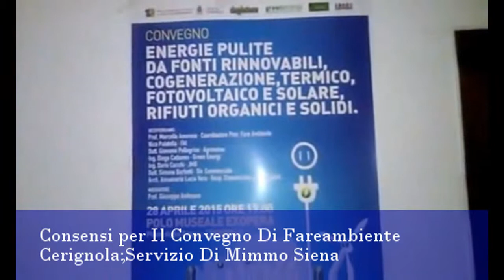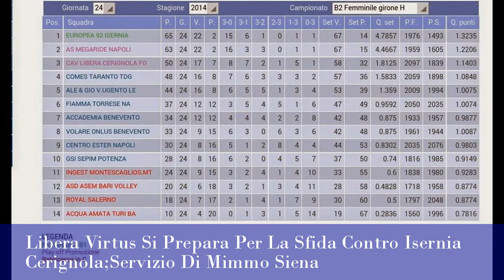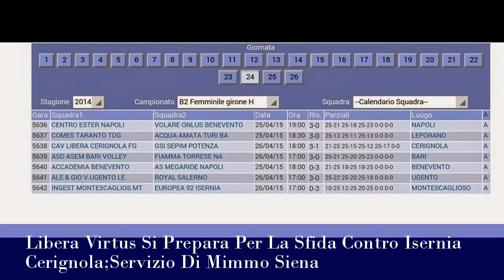Speciale News-Tg ore 19.00-29.4.2015